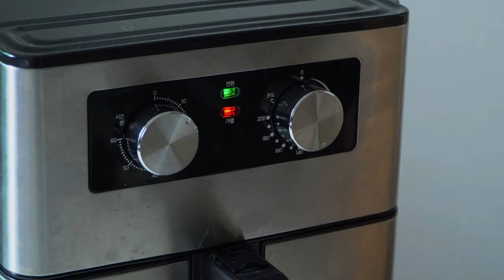힘들게 튀기지 말고 구워서 손쉽게 약과 만드는 법 + 찹쌀약과 만들기 : 바삭! 쫀득! 약과 레시피 이걸로 정착하세요! : 명절선물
오늘은 기다리고 기다리던 오븐(에어프라이어)으로 구운 약과를 만들어봤어요!
약과가 20만 조회수를 돌파해서 무엇을 하면 좋을지 고민하던 찰나에 구독자분이 댓글에 기름에 튀기는 것이 어렵고 먹기에도 부담스러운데 오븐으로 구워서 만드는 방법을 알려달라는 요청을 보고 열심히 연구해서 만든 소중한 레시피랍니다!
이 약과는 기름에 튀기지 않아도 찐득하고 쫀득한 맛이 좋은 약과에요!
기름에 튀긴 약과와 비교했을때 거의 90% 맛과 식감이 흡사해요!
아무래도 기름에 튀기면 약과가 튀겨지면서 기름을 충분히 먹어 부드럽고 촉촉한 맛이 있는데 그런 부분은 다소 부족해요!
그 점은 이해해주시면 감사하겠습니다🙇
하지만 오히려 바삭 담백하고 부담스럽지 않으면서도 물리지 않는 또다른 마성의 매력이 있는 약과랍니다 :)
그래서 평소 약과를 좋아하지만 기름에 튀겨서 부담스러우셨다면 이 약과를 정말 좋아하실 거예요!
그리고 찹쌀 약과 만들고 싶으신 분들을 위해 재료 적어놓을게요!
원래는 찹쌀약과를 올리려고 했는데 전 약과 영상에서 타향살이를 하시는 분들이 약과의 맛을 그리워해서 만들어 보고싶다는 요청이 많았어요!
근데 찹쌀가루는 해외에서 구하기 쉽지 않을 것 같아서 일반 약과를 영상으로 제작했답니다. 양해 부탁드려요!
만드는 방법은 영상과 동일하고 약간의 재료 차이만 있을 뿐이니까 너무 걱정하지 않으셔도 된답니다.☺️
몇가지 포인트를 잘 지켜주시고 영상 보면서 천천히 따라만든다면 시중에 파는 약과처럼 맛있는 약과를 집에서 맛보실 수 있을 거예요.

▶︎ 사용한 재료

중력분: 백설
박력분: 백설
설탕: 백설
베이킹소다: 브레드가든 착한 베이킹소다(알루미늄프리)
조청: 오뚜기 옛날 쌀엿
물엿: 오뚜기 옛날 물엿
식용유: 백설 옥수수유
시나몬파우더: ISFI 시나몬파우더
소금: 가는 천일염

▶︎ 재료 Ingredients
(약과틀 중사이즈 기준 20개 분량)

✨오리지널 약과✨

-반죽 재료 for dough

170g all-purpose flour 중력분
80g soft flour 박력분
50ml cooking oil 식용유
1g cinnamon powder  시나몬 파우더
3g baking soda 베이킹 소다
50ml water 물
50g granulated sugar 설탕
25g corn syrup 물엿
1g kosher salt 소금

-집청 재료 for syrup

500g rice syrup 조청
500g corn syrup 물엿
10g ginger(optional) 생강(생략가능)
200ml water 물

✨찹쌀 약과✨

135g all-purpose flour 중력분
65g soft flour 박력분
50g 습식찹쌀
(반드시 습식찹쌀을 사용해주세요.
건식찹쌀은 만들고 나서도 입에 모래알처럼 굴러다니는 식감이 정말 좋지 않아요.)
50ml cooking oil 식용유
1g cinnamon powder  시나몬 파우더
3g baking soda 베이킹 소다
40ml water 물
50g granulated sugar 설탕
25g corn syrup 물엿
1g kosher salt 소금

500g rice syrup 조청
500g corn syrup 물엿
10g ginger(optional) 생강(생략가능)
200ml water 물